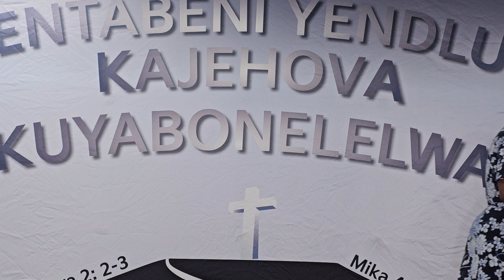Swane Mngomezulu 2024 Passover Services ENtabeni: UJESU KRISTU UYINKOSI